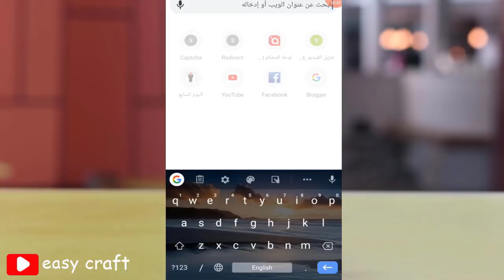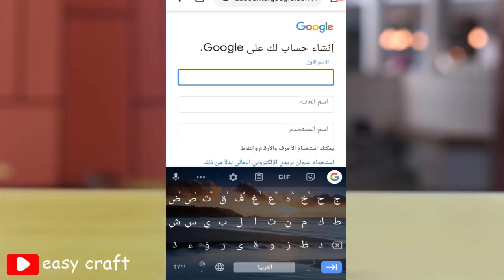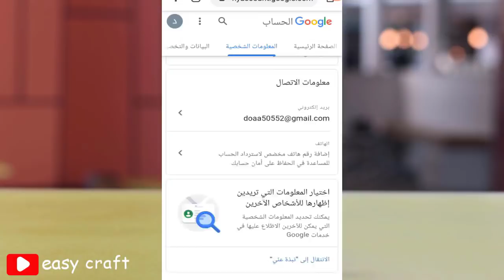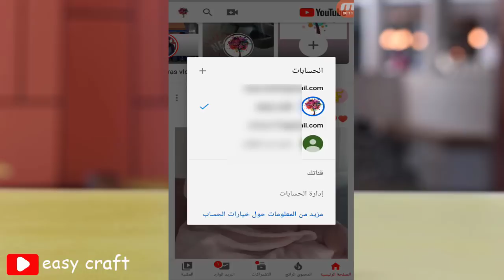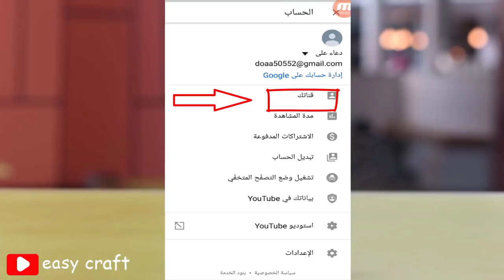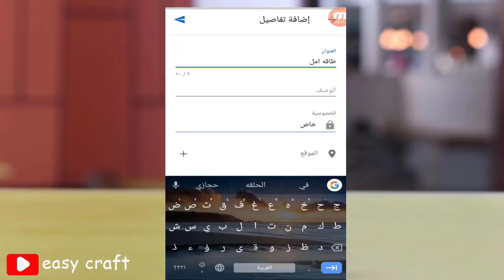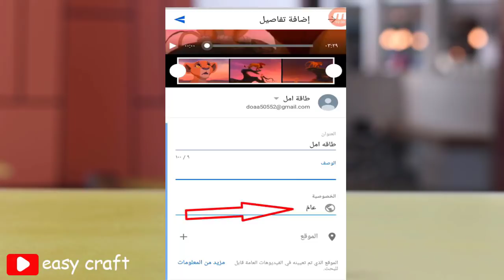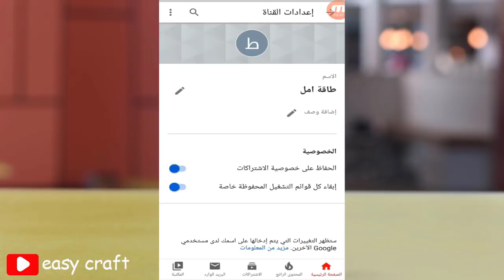انشاء قناه على يوتيوب من الهاتف للمبتدئين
طريقه عمل قناه ناجحه على يوتيوب ,فى هذا الفيديو سوف اريكم شرح طريقه عمل قناه ناحجه على يوتيوب فقط من هاتفك بدايه من انشاء حساب gmail الى عمل قناه على يوتيوب وتغييروعمل  اسم للقناه وطريقه تحميل فيديو على اليوتيوب وايضا ساريكم طريقه تامين حسابك فى جوجل ضد الاختراق
من هاتفك فقط يمكنك عمل قناه على اليوتيوب بكل سهوله
طريقه عمل وصف للقناه
كيفيه اختيار عنوان ووصف الفيديو
كيف اعمل قناه على يوتيوب
كيفيه عمل حساب على يوتيوب
انشاء حساب gmail
طريقه عمل ايميل
طريقه انشاء حساب على جوجل
تامين حسابgmail
gmail انشاء حساب
how to create a you tube channel with phone